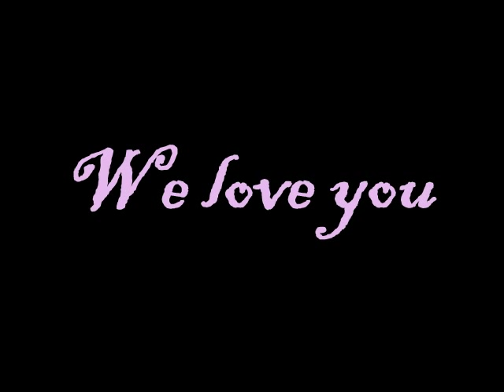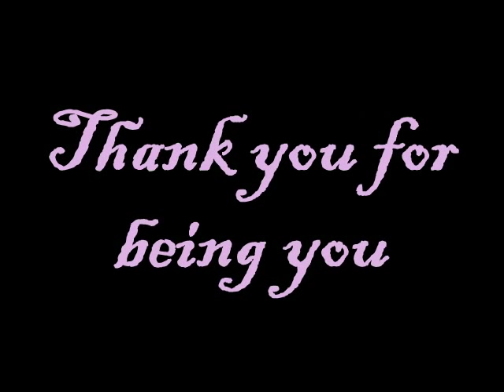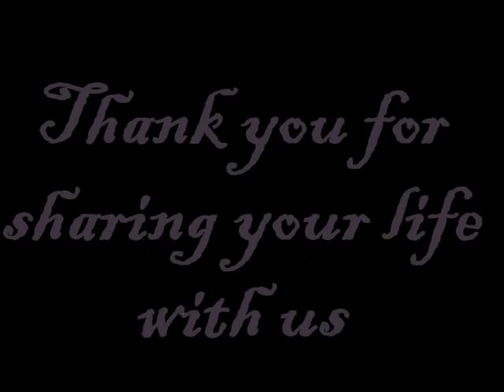R.I.P. Lilly the Pit Bull Princess